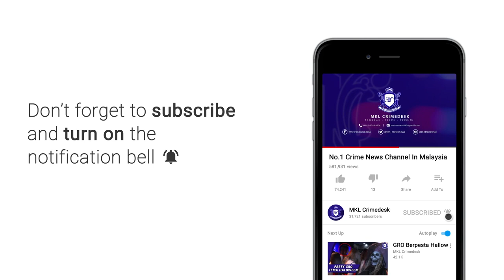Bomba Berjaya Kawal Kebakaran Kilang Plastik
Sebuah kilang plastik musnah teruk selepas rentung di jalan perusahaan kiri ibu negara malam tadi.

Kejadian dilaporkan jam 7.34 malam tadi.

Api marak dan asap tebal dari premis itu dapat dilihat sehingga ke laluan utama ibu negara

Kira kira 10 balai bomba dan penyelamat setapak,  hang tuah, sentul, keramat, cheras dan wangsa maju dikejarkan ke lokasi kejadian.

Dengan kekuatan 63 pegawai dan anggota penyelamat..  Premis bersebelahan berjaya diselamatkan dari terkena tempias kebakaran.

Api berjaya dikawal pada jam 8.30 malam.